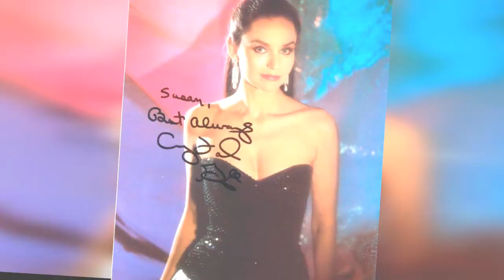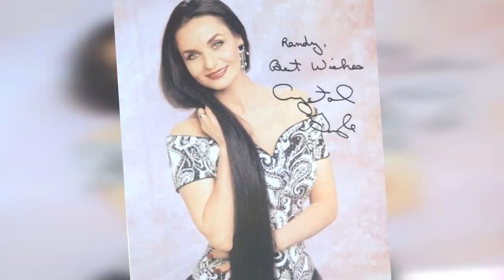40 Glamorous Photos Of Crystal Gayle In The 1970S And 80S !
Born 1951 as Brenda Gail Webb in Paintsville, Kentucky, American country music singer and songwriter Crystal Gayle began her career in the 1960s performing in the background of her siblings' bands, most notably Loretta Lynn. Lynn helped her sign a recording contract with Decca Records in 1970.

In 1975, Wrong Road Again became Gayle's first major hit. However, it was in 1977 when Gayle achieved her biggest success with the single Don't It Make My Brown Eyes Blue. The song topped the Billboard country chart, crossed over to the top five of the Billboard Hot 100, and became a major international hit. She continued having major country pop success from the late 1970s and through late 1980s. Her biggest hits included Ready for the Times to Get Better (1977), Talking in Your Sleep (1978), Half the Way (1979) and You and I (1982).

Gayle has won one Grammy Award and has been nominated for several others since the 1970s. She has also won five Academy of Country Music awards; those awards include receiving the Cliffie Stone Pioneer Award in 2016.

In addition, she has won two Country Music Association awards and three American Music Awards. Rolling Stone ranked her among the 100 greatest country artists of all time and CMT ranked her within their list of the 40 greatest women of country music.

Gayle has her own star on the Hollywood Walk of Fame and was inducted as a member of the Grand Ole Opry in 2017.

0:00 - Intro

?sub_confirmation=1
❤️About Us❤️